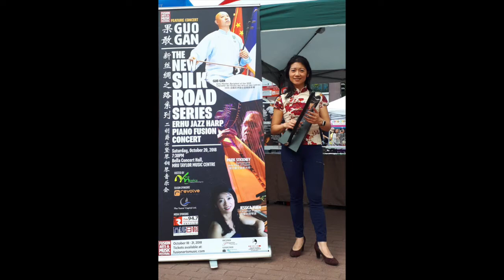果敢在加拿大融合音乐节音乐会-- Guo Gan in Cnanada Festival